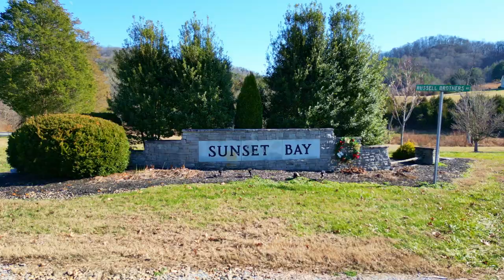Russell Brothers Rd Lot 752, Sharps Chapel, TN 37866 (MLS)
Russell Brothers Rd Lot 752

Presented by:
Colleen Pilon & Jaime Belcher
The Knoxville Agents
Realty Executives Associates